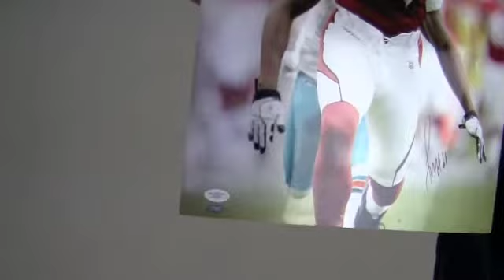Larry Fitzgerald Signed Photo - 16x20 JSA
This is a 16x20 photo autographed by Pro Bowl wide receiver, Larry Fitzgerald. You can view more about this product The bold, high quality signature is JSA certified authentic and backed by our Sportsmemorabilia.com lifetime authenticity guarantee. This photo is likely to increase in value over time and you can protect and preserve your memorabilia with one of our custom quality frames built by hand. This will make a valuable addition to any football fan's collection or a great gift. This Larry Fitzgerald photo ships free and within one business day.